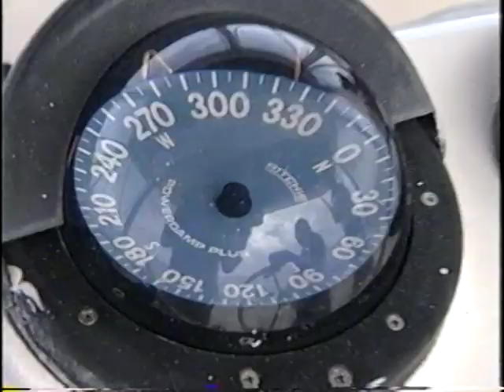Venezuela 'Tamaqua' Marlin fishing by Tim Cothren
Fishing off the North coast of Venezuela with Ed Sarubbi Sr, and good friends from the Tamaqua marina  Brooklyn NY 1996